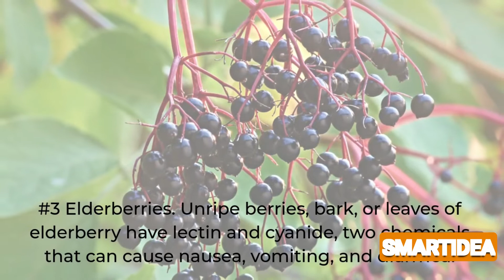12 poisonous foods you didn't know they are poisonous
These foods are poisonous to some extent, so a lot of care should be taken when planning to eat them. In most foods it is just some parts of the fruit that are poisonous.